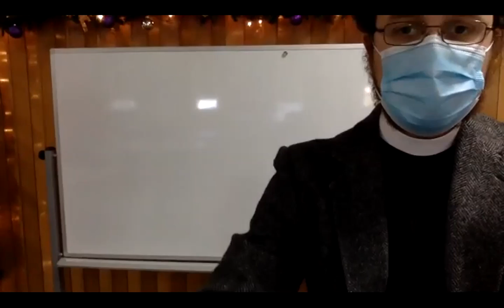Hebrews Bible Study - January 3rd 2020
God blesses us through the words of the preacher to the Hebrews who teaches Jesus Christ, the Great Shepherd of His sheep, Who died and rose for our salvation. We complete our study today and review next Sunday.